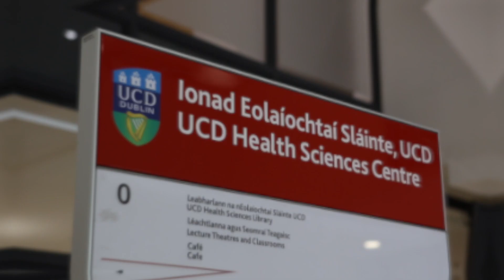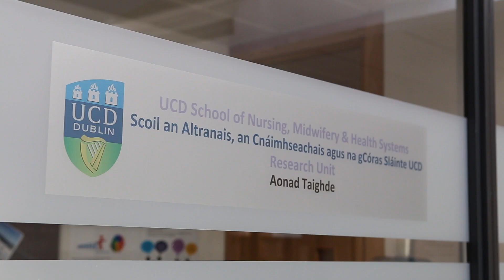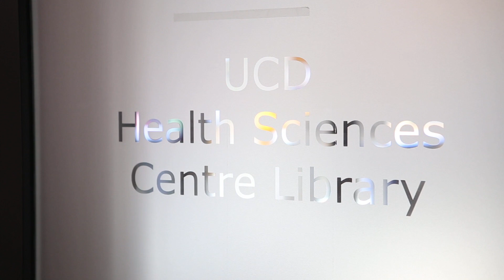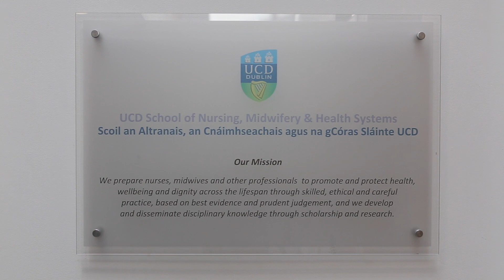MSc in Advanced Practice Midwifery (AMP): What you will learn.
Dr. Denise O'Brien, Programme Director for the MSc in Advanced Practice Midwifery introduces the program and what you will learn throughout your studies.